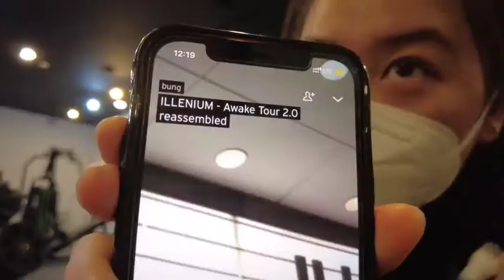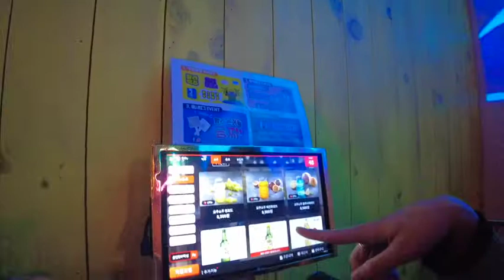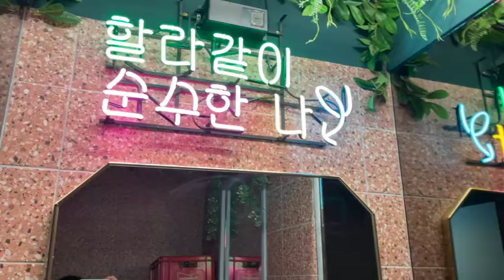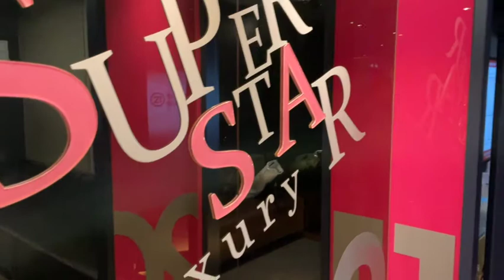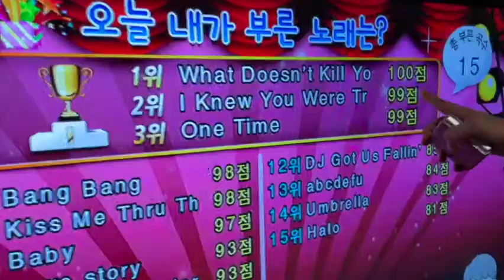a day in my life🍹bar hopping, retail therapy, MORE KARAOKE in gangnam